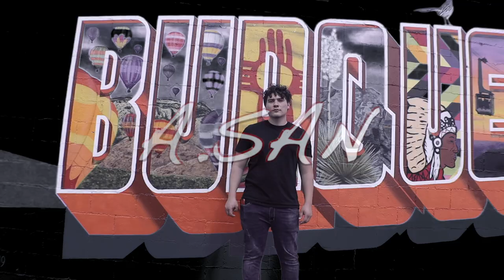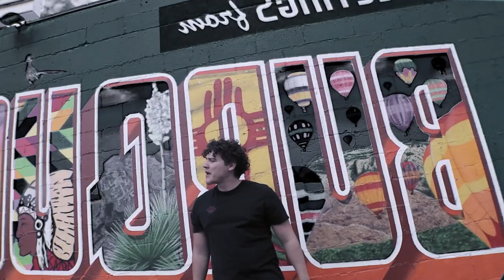A.SAN "MILESTONE" [OFFICIAL MUSIC VIDEO]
WHATS UP GUYS THANKS FOR COMING BACK FOR ANOTHER ONE  THIS IS THE NEW ARTIST A.SANSHOW HIM SOME LOVE ALSO GO OVER RIGHT NOW TO BLAZE SMOKE SHOP @3122 CENTRAL AVE SE AND TELL THEM RICK JAMES SENT YOU FOR THE BEST DEALS IN TOWN ...BIT SHOUT OUT TO BLAZE SMOKE SHOW FOR ALWAYS HOLDING IT DOWN